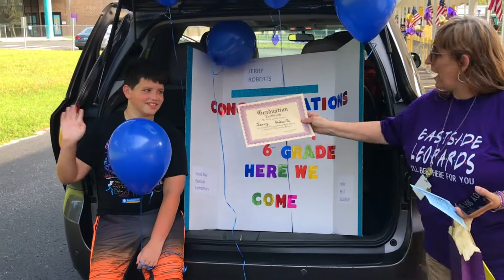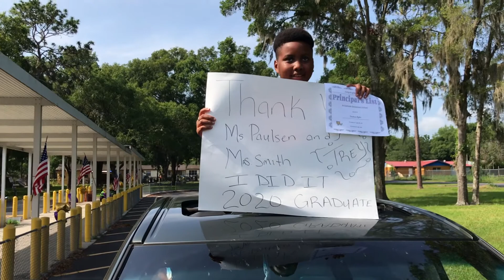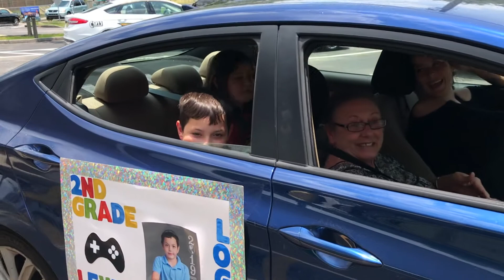Eastside Elementary 5th Grade Graduation & 2nd Grade Moving Up (2020)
Filmed by Traci on May 28, 2020. Edited by me for her school.